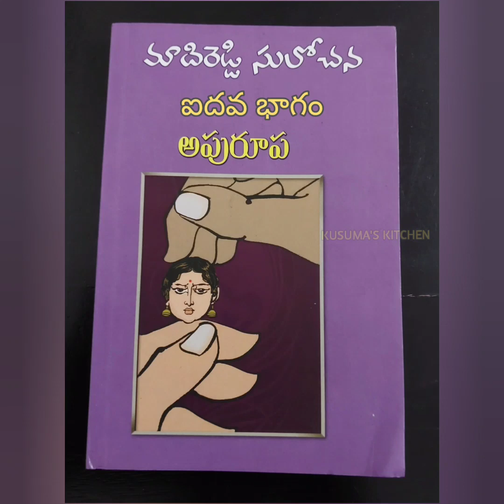సభ్యత,సంస్కారం లేని చదువులెందుకు | మాదిరెడ్డి సులోచన గారి రచన అపురూప | part 5